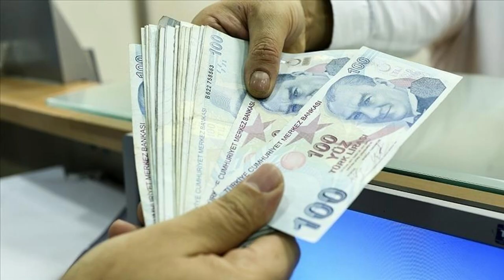Mehmet Şimşek’ten dikkat çeken sözler: EYT iptal edilirse bütçe açığı kalmıyor!